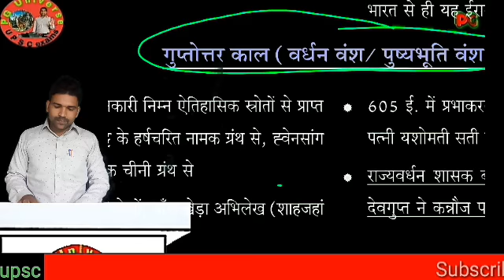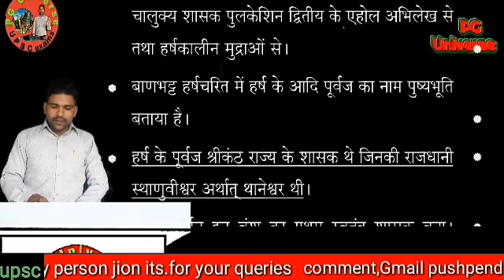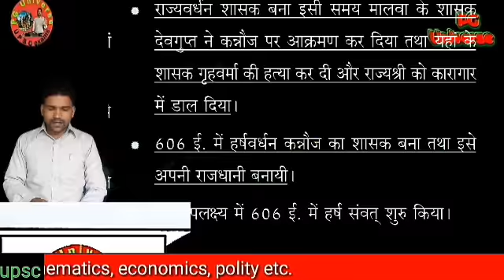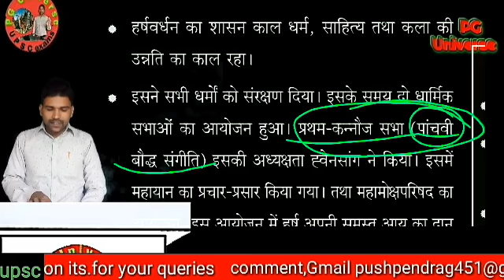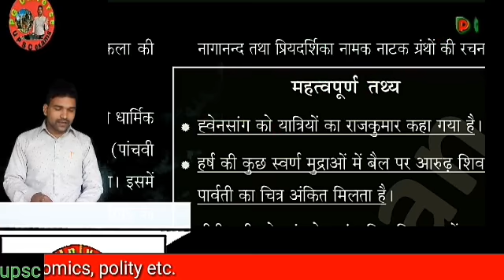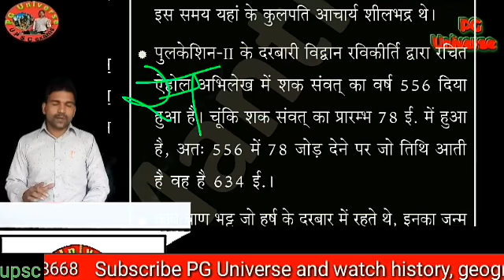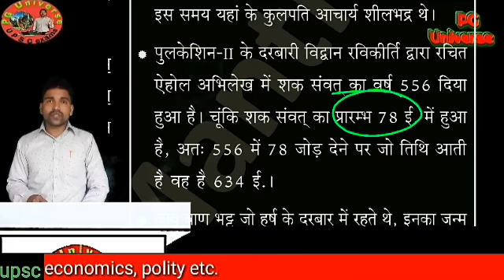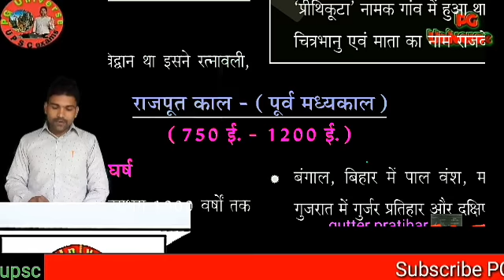गुप्तोत्तर काल || वर्धन वंश | पुष्यभूति वंश | हर्ष के समकालीन राजा | हर्षवर्धन काल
about me

   everyday